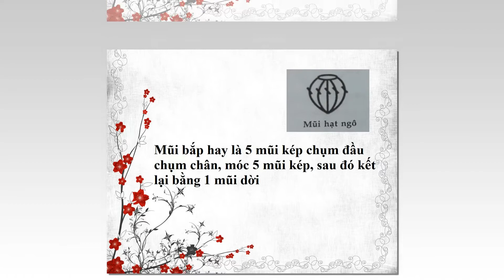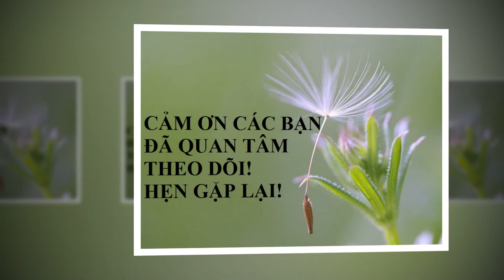Các mũi móc cơ bản - Mũi hạt bắp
Mũi hạt bắp được ứng dụng nhiều trong móc áo, túi, ví, ...